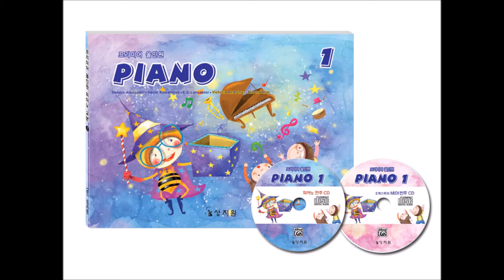오케스트라 MIDI 반주 CD 1급 Track 46